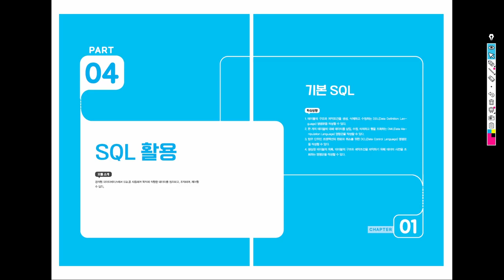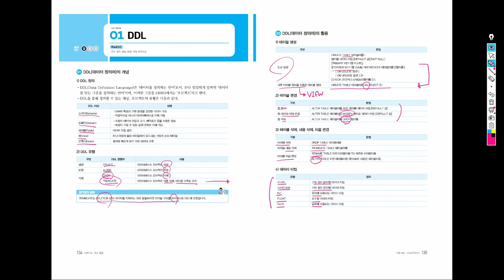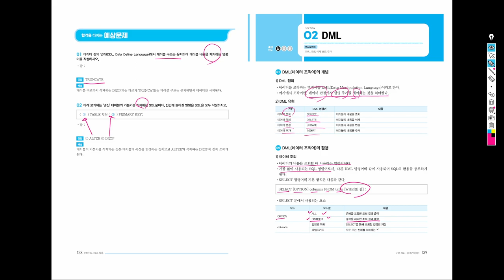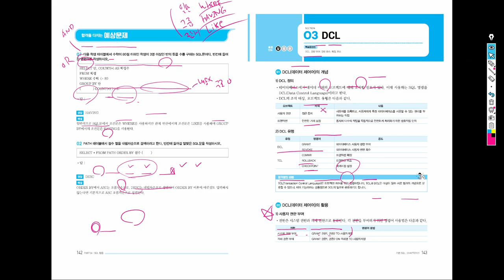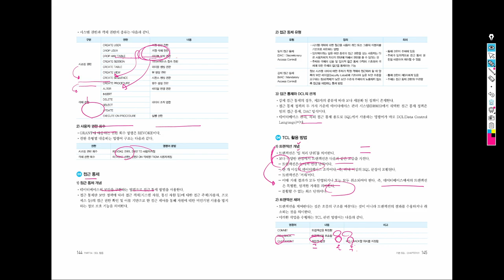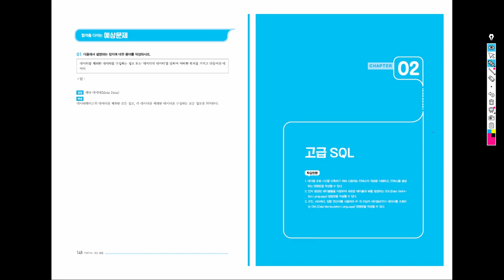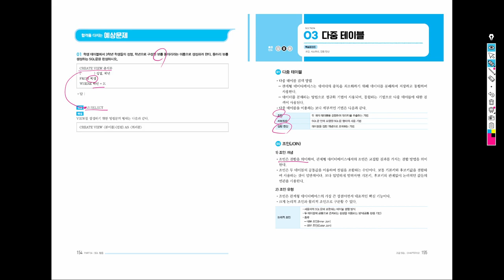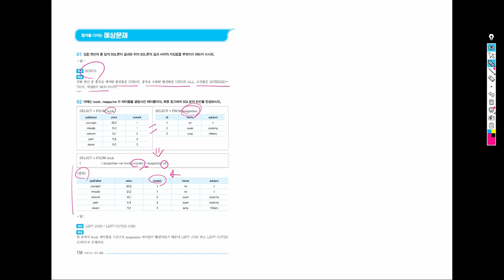[정보처리기능사 실기] SQL 활용